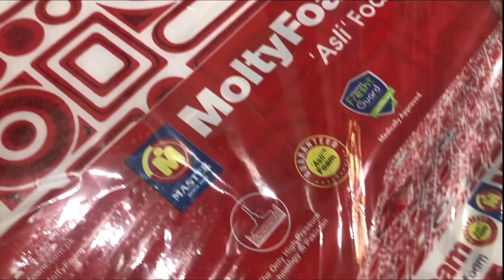Transformer jal Gya ⚡️Light kb aye gi💡 New Furniture aGya 🎉